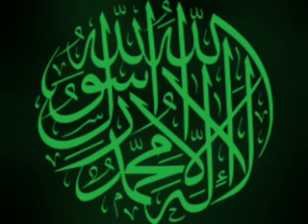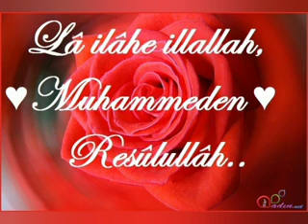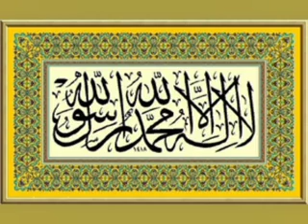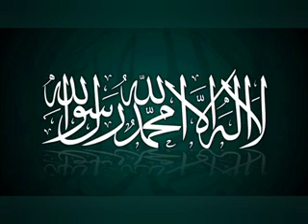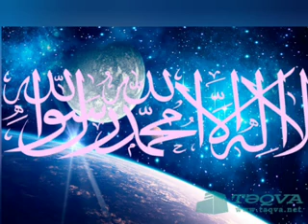💚 LƏ İLƏHƏ İLLƏLLAH, MUHAMMƏDƏN ( S ) RƏSULULLAH ( Məddah Səccad ).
ZƏLİMXAN YAQUB